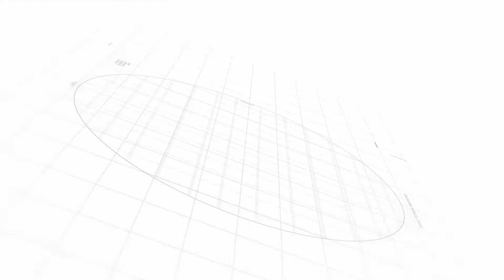Perbedaan No Rebound dan Rebound - Metallamat